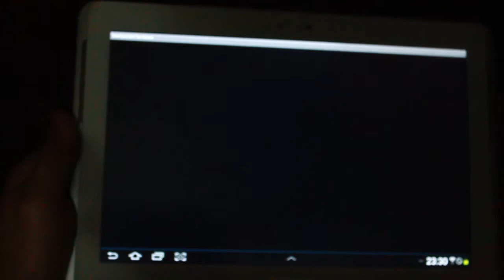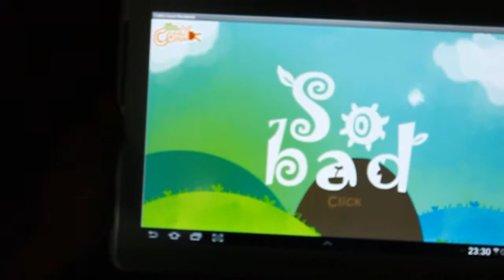Thesis CAMT Ani Project "The Cokky Game"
Ani Project Exhibition 2012

ชื่อโครงการภาษาไทย :
การพัฒนาเกมสามมิติโดยใช้ไลบราลี่โอเพนจีเอล อีเอส บนอุปกรณ์คอมพิวเตอร์แท็บเล็ต
ระบบปฏิบัติการแอนดรอย กรณีศึกษาแมลงสาบพิทักษ์โลก

ชื่อโครงการภาษาอังกฤษ :
Cockroach protect the world, 3D game application with OpenGL ES on Android tablet

โดย นางสาววัชรี ณ ลำพูน
by Miss. Watcharee Na Lamphun

แนวความคิด:
"The Cokky" เป็น  Application บน Tablet Android เวอร์ชั่น 2.0 ขึ้นไป เป็นเกมที่สร้างขึ้นเพื่อทดลองสร้างเกมสามมิติโดยไม่ใช้ engine เสริม ซึ่งมุ่งเน้นเฉพาะ library OpenGL ES เท่านั้น ทั้งนี้เกมที่พัฒนาขึ้นมีลักษณะการเล่นที่ไม่ซับซ้อน ภาพประกอบภายในเกมใช้สีสันสดใส

วิทยาลัยศิลปะ สื่อ และเทคโนโลยี
College of Arts, Media and Technology, Chiang Mai University